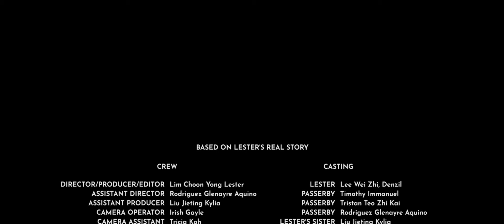Scars, Alone (Short Film)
Many people, including me have scars that they are afraid to show the world. Through this film, I want to tell everyone my story - that it is okay to be afraid, but tell the world, let the world help you because the moment you share your pain, is the day you relieve your pain away even if it takes time.

Director/Producer/Editor: Lester Lim
Assistant Director: Rodriguez Glenayre
Assistant Producer: Kylia Liu
Camera Operator: Irish Gayle
Camera Assistant: Tricia Koh
Gaffer: Zulhilmi Bin Zahrin
Lighting Grip: Shao Ming
Art Director: Chok Naomi
Set Decorator: Tristan Teo
Sound: Jerrine Ng

Submitted for SMHFF 2021